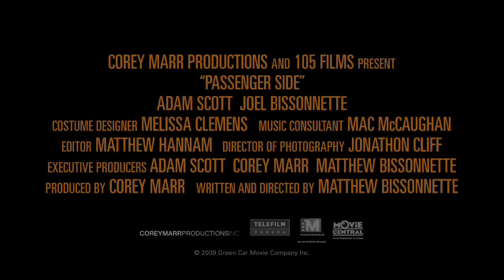Passenger Side - Official Trailer (NEW)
ABOUT THE FILM:
Michael Brown's (ADAM SCOTT) birthday begins with a telephone call from his estranged, drug addicted brother Tobey (JOEL BISSONNETTE). Tobey is totally unaware that it is his older brothers birthday, but he is very aware that his car is broken, and he begs Michael to drive him on various apparently legitimate, vital errands.

As Bruce Springsteen has astutely noted, "a man who turns his back on his family just aint no good", and so Michael puts off his seemingly romantic birthday plans, and with his brother embarks on a sketchy, meandering day long odyssey though the mysteries of Los Angeles County.

As the day wears on, it becomes clear that this drive will lead them to some very unexpected destinations.

Touted by L.A. Weekly as "a thinking man's Judd Apatow Flick" and "a poignant portrait of sibling rivalry and affection" by The Hollywood Reporter, PASSENGER SIDE is the third film from writer/director MATTHEW BISSONNETTE ("Looking For Leonard", "Who Loves the Sun"), starring ADAM SCOTT, JOEL BISSONNETTE and ROBIN TUNNEY, and featuring songs by LEONARD COHEN, DINOSAUR JR., EVAN DANDO, WILCO and many others...

PASSENGER SIDE was recently named to "Canada's Top Ten" films of 2009 by the Toronto International Film Festival.